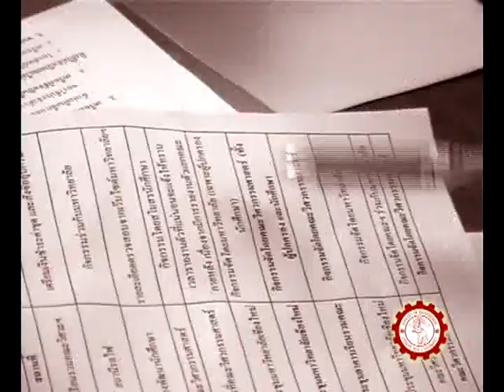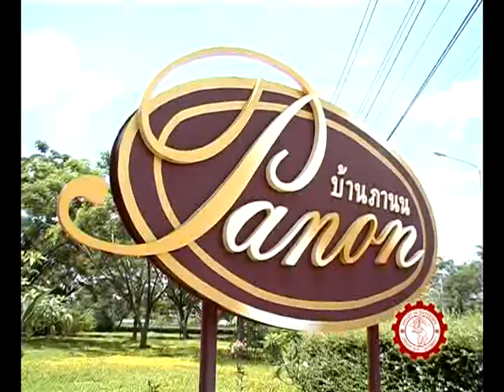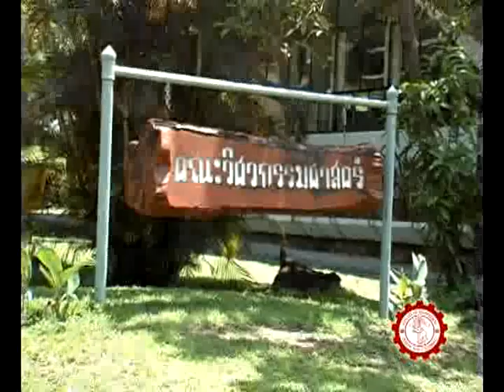วิศวะมช.ดินแดนแห่งความภาคภูมิใจ